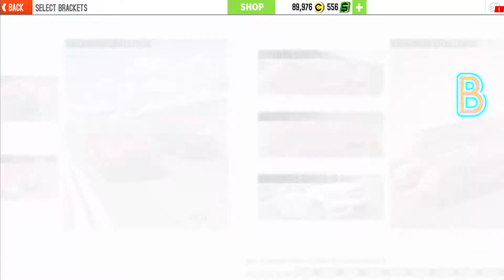GT Racing 2 GamePlay Part 67-BMW M3 #2 {FULL GAME}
▬▬▬▬▬▬▬▬▬▬▬ஜ۩۞۩ஜ▬▬▬▬▬▬▬▬▬▬▬▬▬

🌹🌹🌹  Special Thank To Everyone That Supported The Channel Whether By Subscription Or Like Or Share 🌹🌹🌹

▓▓▓▓▓▓▓▒▒▒▒▒▒░░░░░░ Remember To Follow Our Livestream On Omlet ░░░░░░▒▒▒▒▒▒▓▓▓▓▓▓

▓▓▓▓▓▓▓▒▒▒▒▒▒░░░░░░ Remember  ░░░░░░▒▒▒▒▒▒▓▓▓▓▓▓

▓▓▓▓▓▓▓▒▒▒▒▒▒░░░░░░ Remember ░░░░░░▒▒▒▒▒▒▓▓▓▓▓▓